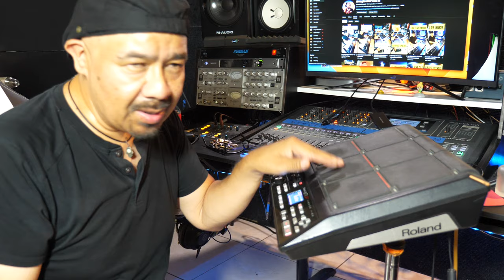Asi Suena Mi Roland SPD SX Con Mis Samples Gruperos